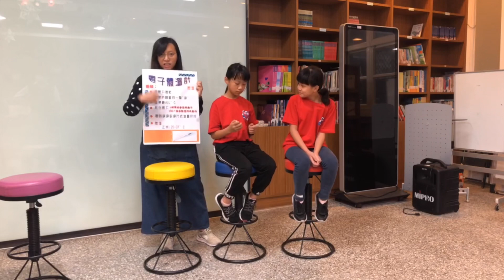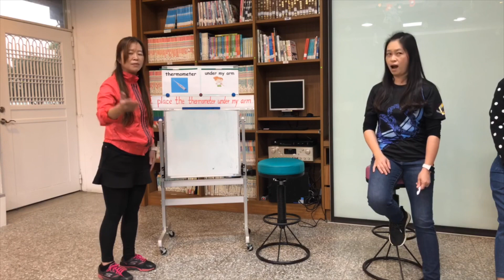電子體溫計使用教學直播